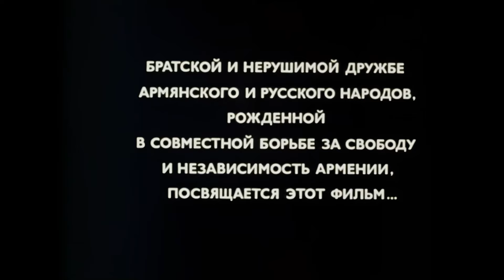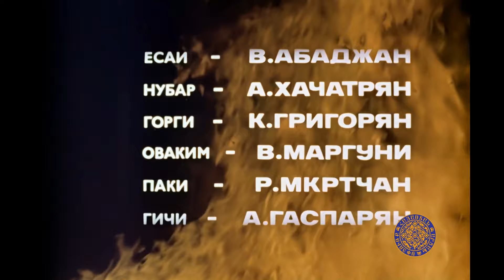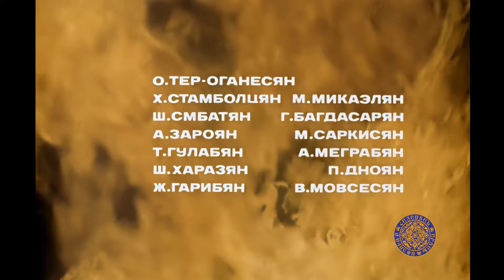Հուսո աստղ☼Մխիթար Սպարապետ ☼ Мхитар Спарапет ☼ Mkhitar Sparapet ☼ Դավիթ Բեկ - Давид Бек ☼ Davit Bek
Ֆիլմը պատկանում է Հայաստանի Ազգային կինոկենտրոնին

«Հուսո աստղ», պատմա-ռոմանտիկ լայնակտավ կինովեպ Դավիթ Բեկի և Մխիթար Սպարապետի առաջնորդությամբ Սյունիքի ազգային-ազատագրական պայքարի մասին (18-րդ դար)։ Այն բաղկացած է երկու սերիայից «Դավիթ Բեկ» և «Մխիթար Սպարապետ»։

Երկիր: ԽՍՀՄ, Հայկական ԽՍՀ
Ժանր: պատմական դրամա
Թվական: 1978
Պրեմիերա: հոկտեմբերի 15 1978
Լեզու: հայերեն
Ռեժիսոր: Էդմոնդ Քեոսայան
Սցենարի հեղինակ: Կ. Իսաև, Սերո Խանզադյան
Դերակատարներ: Արմեն Ջիգարխանյան, Էդիշեր Մաղալաշվիլի, Լաուրա Գևորգյան, Սոս Սարգսյան, Խորեն Աբրահամյան, Կոտե Դաուշվիլի, Հովակ Գալոյան, Ալլա Թումանյան, Լուսյա Հովհաննիսյան, Գուժ Մանուկյան, Էդգար Էլբակյան, Հրայր Կարապետյան, Գեղամ Հարությունյան, Ավետիք Գևորգյան, Գևորգ Ասլանյան, Վլադիմիր Աբաջյան, Ալեքսանդր Խաչատրյան, Ազատ Գասպարյան, Հեղինե Հովհաննիսյան և Ալիս Կապլանջյան
Օպերատոր: Միխաիլ Արդաբևսկի
Երաժշտություն: Էդգար Հովհաննիսյան
Կինոընկերություն: Հայֆիլմ, Մոսֆիլմ